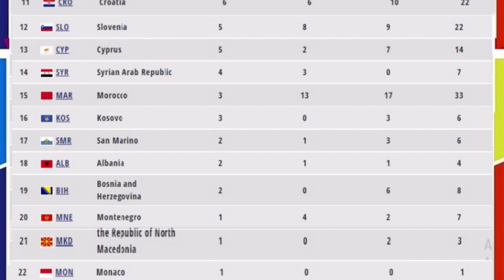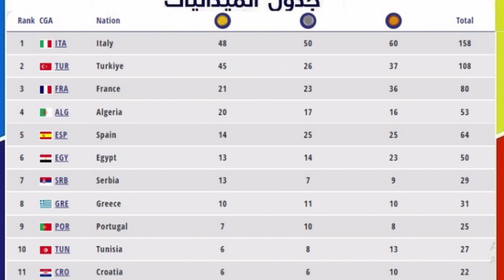تابعو جدول عاشر يوم ما قبل الأخير 05 07 2022 من الالعاب المتوسطية 🥈و مدالية فضية جديدة للجزائر